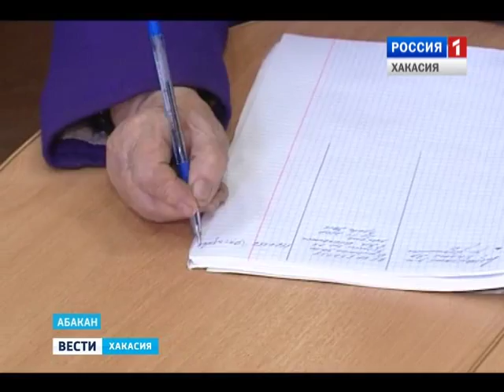Хакасия помогает фронтовикам Великой Отечественной войны получить новое жильё 22.03.2016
К федеральным деньгам республика добавляет ещё двести пятьдесят тысяч рублей из своей казны.  Сегодня жилищные  сертификаты получили сразу  девятнадцать заслуженных пенсионеров Хакасии.